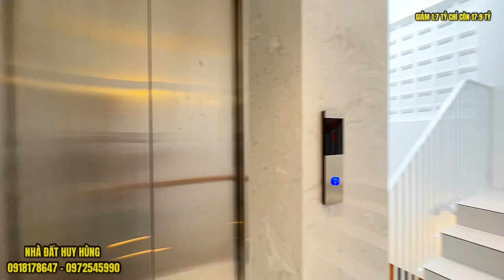Nợ đè nợ Anh Châu đau đầu bán lỗ 1.7 tỷ cho căn nhà 4.5m x 18m mặt tiền buôn bán ở Gò Vấp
- Bán nhà Quang Trung P10 Gò Vấp
- Diện tích: 4.5m x 18m
- Kết cấu 1 trệt lững 4 lầu gồm có 5PN, 7WC sân thượng, ban công giếng trời thoáng sáng
- Nhà có Thang Máy 450 kg
- Nhà ngay Quang Trung P10 sát Ngã 5 Gò Vấp
- Hẻm cụt 15m , Cách mặt tiền  chỉ 100m. Vị trí đẹp
- Nhà hướng Đông bắc
- Tặng full nội thất cao cấp nhập khẩu.
- Giá hấp dẫn giảm 1.7 tỷ chỉ còn 17 tỷ 800 triệu bớt Lộc

- LH: 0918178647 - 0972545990 Huy Hùng

-  Hỗ trợ Quý khách hàng vay ngân hàng lên đến 80% giá trị căn nhà.
- Còn nhiều nhà bán mới đẹp khác khu vực quận Gò Vấp – Phường 15 Tân Bình cho Quý khách hàng thăm quan và chọn lựa.
bán nhà gò vấp, nhà bán gò vấp, bán nhà tân bình, nhà bán tân bình